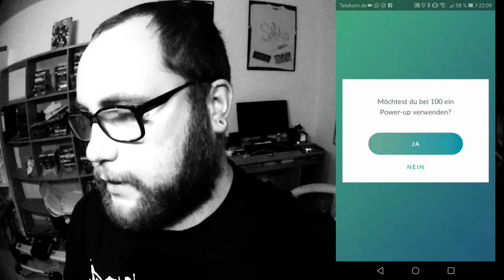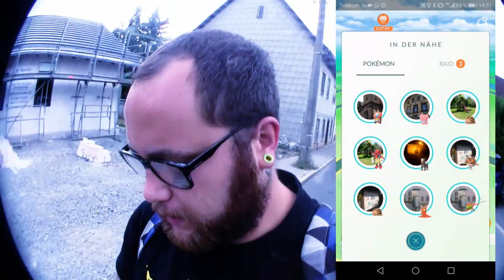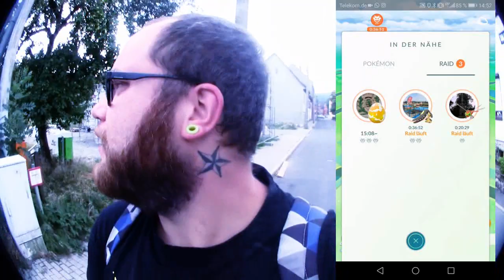Road To Celebi Kapitel 1 / 100% Lucky Rihorn | Pokémon GO Deutsch # 011